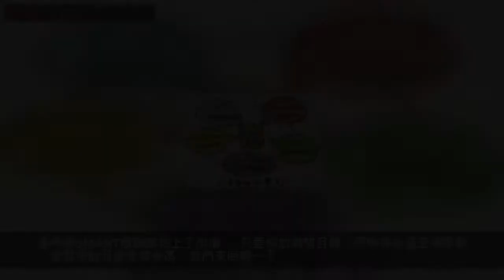如何讓「停滯不前」的人生找到新的突破？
第一、ABC論述法
它在行為心理學的{巴甫洛夫實驗}當中，學生找來了一隻狗，只要鈴聲響起，就給她食物，只重複幾次後，只要狗聽到鈴聲，即便沒有食物出現狗也會流口水，因為狗的大腦把鈴聲和實物連接起來，聽到鈴聲就準備要吃東西了。
1960年代，馬丁.塞利格曼做了一個殘酷的實驗，隨著鈴聲響起，狗狗不是獲得食物，而是被電擊，換句話說，狗的大腦把鈴聲和懲罰連接在了一起，試想狗被電到後肯定很難受，自然會想逃跑。而在實驗設計當中，一群狗可以逃開，一群狗卻怎麼也逃不開，經過幾次訓練後，那些逃不掉的狗一聽到鈴聲響起，基本沒有受到電擊，還是會哭嚎。
實驗的第二個階段，馬丁.塞利格曼把所有的狗都放在了一個可以輕易逃脫的環境，鈴聲再響起時，原本可以逃脫的狗狗一聽到鈴聲就跑了，而那群原本逃不走的可憐狗狗，聽到鈴聲時還是直接趴下哭嚎，他發現，那些無法逃脫的狗狗，因為自認為無法逃避，被電擊而喪失了鬥志，即使外在環境後來改變了，它們只展現出無助的行為。
他將這種情況稱為習得性無助。動物會習得性無助，人類更是如此。
舉個簡單的例子，如果一個小孩學習時不斷被責罵，你怎麼那麼笨呢，那麼簡單的題目你都不會。
當他長大後，即使成年，再一次看到考試題目，內心可能會充滿不好的感覺，壓在這種無助感之下，他們可能雙手一攤，直接說自己不會，我們就會形容這種人沒自信，悲觀，負面，消極。但背後的心理原因往往就是習得性無助。
就在塞利格曼定義習得性無助整整30年之後，他宣布樂觀的心態也是可以學來的，相對於習得性無助，他叫做習得性樂觀，我們可以把生活中所碰到的任何挫折分為ABC三個部分：
A是Adversity代表（挫折、挑戰、不如意的遭遇）
B是Belief代表（對A的自我心念和心態）
C是Consequence 代表（因為B而採取的行動和後果）
比如說兩個人去考試都考了50分，考不好這件事就是他們的A，挫折Adversity。
其中一位是悲觀者，他跟自己說我怎麼那麼笨哪，我總是考不好，以後完蛋了，我就是那麼無能沒有用，這樣的解釋方法，也就是他的B信念Belief，於是他跑去了酒吧，買醉回家把書全扔了，還跟家人大吵了一架，這就是C後果Consequence 。
另一個樂觀者，他跟自己說，太倒霉了吧，這次誤判了考試範圍，我沒有做足夠的準備，下次就知道了。
差別在哪裡？樂觀者不會怪自己是傻瓜是笨蛋，而是檢討哪裡沒有做好，他認為這樣的挫折是一時性，也相信這種狀況是能被改變的，於是他給自己更多的時間做了更好的準備，再次上場迎戰。兩個人的A是一樣的，卻因B的不同而有完全不同的C，接下來的人生走向也很可能截然不同。

在ABC三個階段，關鍵在於B（Belief）就是你的著力點的，樂觀者也許跟悲觀者一樣，遇到難題時會有不好的反應，但是樂觀的人可能會稍等一下，給自己一個緩衝時間，多想幾個不同的角度，同時他們深深知道，注意負面情緒而衝動行事，往往沒有什麼好結果，B不好C也會不好，轉念不是欺騙自己，而是選擇偏向正面處理事情的態度，不知不覺事情便會比較順利，腦細胞也會少死一些，這種好心情其實蠻值得慶祝一番，才不會念頭一轉，突然覺得自己吃虧了。
第二、心向預演
研究顯示，只要你想像自己正在做一件事，就會讓你的心跳和呼吸發生改變，好像你真的在做那一件事。就連奧林匹克運動員都會把這個技巧排入訓練，不過他們是想像整個運動過程，而非只有抵達終點的喜悅。
時光拉回到2008年的北京奧運會，水立方場館裡，男子兩百公尺蝶式決賽登場，美國游泳名將菲爾普斯游到一半，蛙鏡突然進水眼睛霧茫茫一片，他居然還有本事率先觸壁奪下金牌，靠的是什麼？那就是「想像力」！
早在賽前菲爾普斯運用心向預演（Mental rehearsal），用心去練習游泳過無數次，儘管視線不清，他靠著打水的次數，就能判斷池壁和自己的距離，最後他再度打破世界紀錄，成就了北京奧運最不可思議的驚嘆號。
第三、SMART原則
在書中作者提到了一個故事，阿拉伯沙漠裡，又累又渴的年輕人突然腳一絆，摔倒在灼膚的沙子上，原來他踢到了一個古老的油燈，想起老啃的神話故事，他立即搓了搓燈，突然升高好幾公尺的巨人燈神就出現在他的面前。「我的主人呀！感謝你出來讓我透一透氣，我將實現你三個願望！「燈神說。
年輕人馬上就說到：
第一我要很多很多的錢。燈神吹了一口氣，年輕人身旁突然冒出了成堆的金銀珠寶。年輕人驚呆了，趕忙又說了第二個願望：我要很多很多的美女. 剎那間一大群名模等級的美女從遠方向他奔來。這時候年輕人開始盤算怎麼辦？只剩下最後一個願望了，於是他緩緩說道：我第三個願望是我還要更多更多的願望。就跟燈神一樣要什麼就能變出什麼。
燈神皺眉說年輕人. 你確定嗎？年輕人說：「當然確定」，「太好了」燈神說：等了那麼久終於找到了交替，小子換你進去游燈啦。
為什麼要以燈神笑話揭開序幕，因為如果你的願望只是成功、快樂，心想事成，這麼抽象的話，就算撿到了燈神，也無法知道真正該跟燈神要什麼。
因此在想像或做計劃的時候，你就必須要有具體的目標。
這時候SMART原則就派上了用場，
只要你的願望目標，同時符合這五項原則，他實現的可能性就很高，我們來回顧一下。
第一、ABC論述法：在遇到挫折時，給負面的信仰改變觀念，給自己迎來正面的結果。
第二、心向預演：用心感受過程，身歷其境，快速掌握每一項技能。
第三、SMART原則，把抽象的願望轉成具體目標，聰明抵達目的地。
喜歡這篇文章的朋友歡迎收藏或分享給朋友們，感謝您的支持。